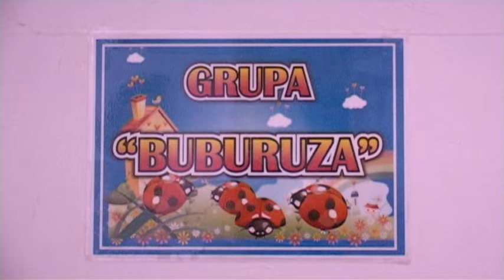2015 10 13 s Gl Conditii mai bune in gradinita Foisor din Petrunea